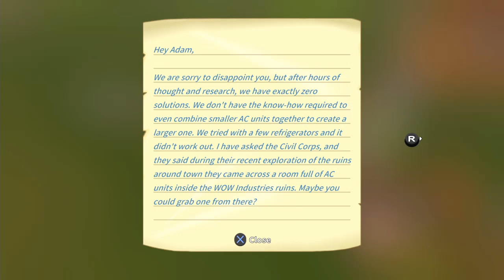Let's play my time at portia episode 52 time to go to the office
on a beach bonus.

support the official makers.